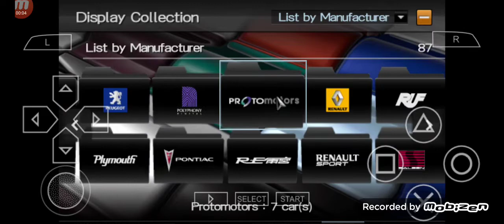Гран Туризмо PSP Фолксваген Голф IV R32 Геймплей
линк към емулаторът:download from playstore